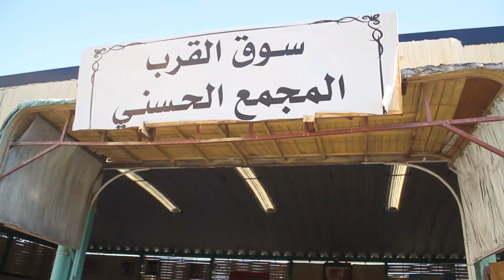طنجة.. أسعار البطاطس تتجاوز 10 دراهم ومهني يكشف سبب ارتفاع أثمان الخضر ويصرح: عيب وعار